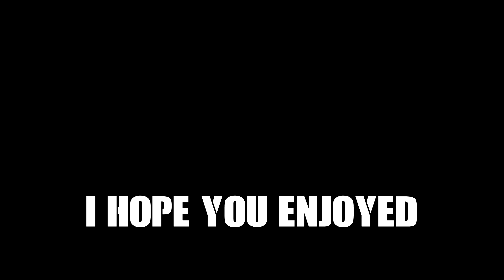Tanki Online haraxx Comeback - Thunder & Viking Montage